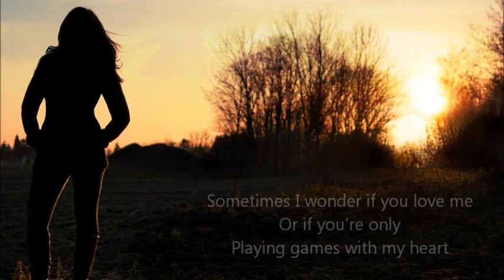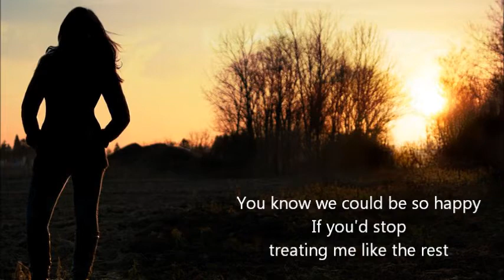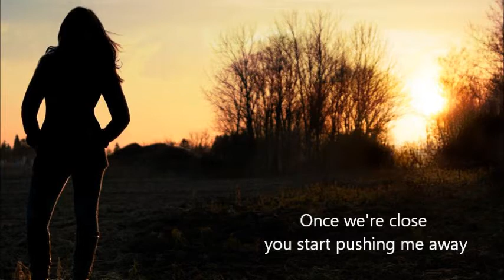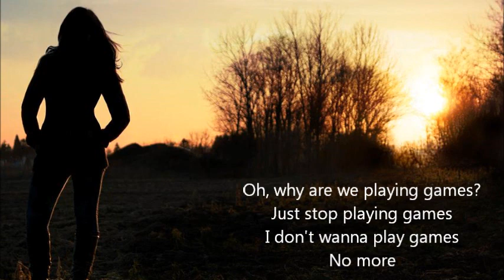Playing Games - Jackie